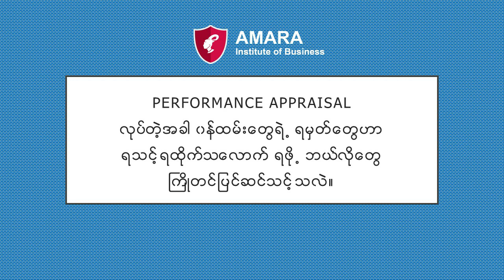Performance Appraisal ကိုထိရောက်အောင် ဘယ်လိုလုပ်ရမလဲ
Performance Appraisal လုပ်တဲ့အခါဘက်လိုက်မှုတေအတတ်နိုင်ဆုံးကင်းဝေးစေဖို့ ဘယ်လို်ုပ်သင့်သလဲ။